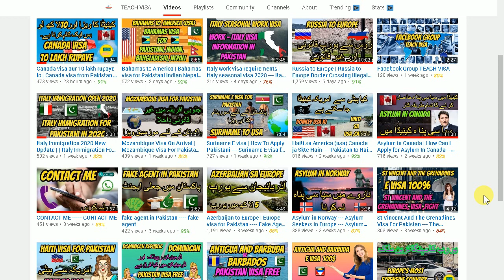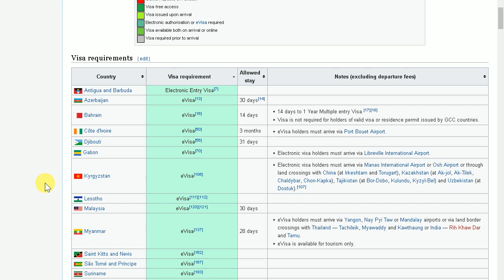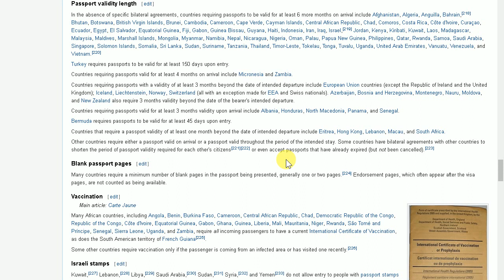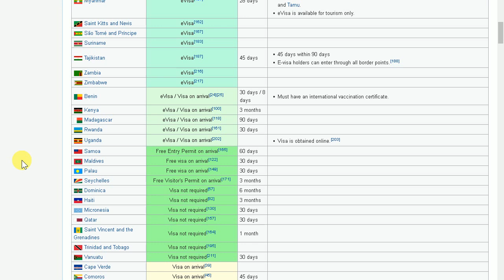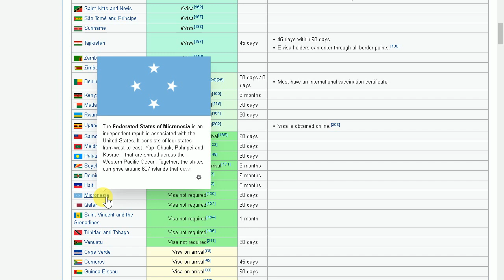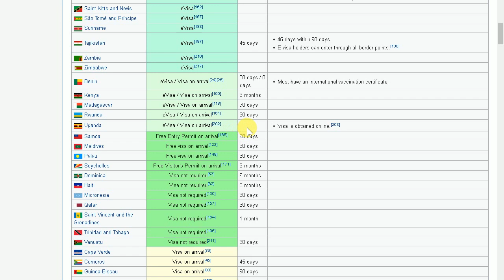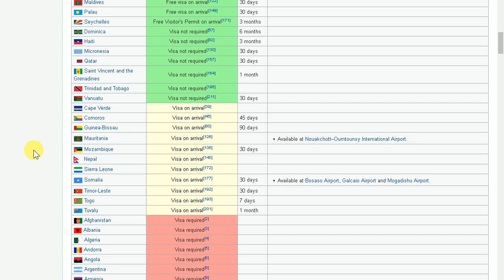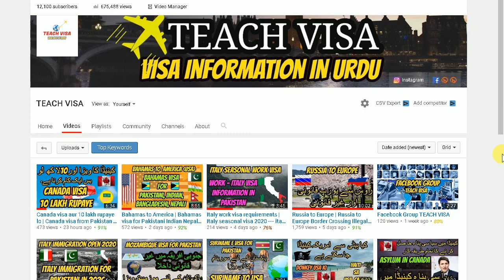Visa free Country on Pakistani Passport 2020 -- Visa free Country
Visa requirements for Pakistani citizens are administrative entry restrictions imposed on citizens of Pakistan by the authorities of other states. As of 02 July 2019, Pakistani citizens had visa-free or visa on arrival access to 30 countries and territories, ranking the Pakistani passport 106th in terms of travel freedom according to the Henley Passport Index